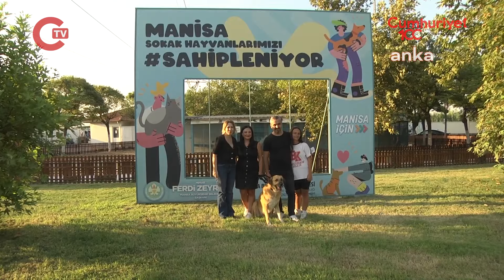Manisa Büyükşehir Belediyesi, can dostları yeni yuvalarına kavuşturuyor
Manisa Büyükşehir Belediyesi, hayvan sahiplendirme çalışmaları kapsamında 1 Ocak ile 31 Ağustos tarihleri arasında 109 hayvanı yeni yuvasına kavuşturdu. Hayvan Bakım ve Tedavi Merkezi’ndeki “Paşa” isimli can dost da yeni ailesine kavuşanlar arasında yer aldı.